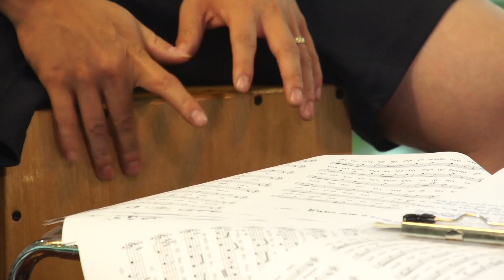[Góc Việt]Ca khúc Con Còng Gió Full HD - NS.Đỗ Trí Dũng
Nhân dịp thăm các chiến sĩ tình cờ  ông viết ca khúc Con Con Còng Gió khi nhìn thấy đôi tình nhân nô đùa trên bờ cát và dợt bắt khi mất con còng gió...
Mời các bạn lắng nghe ca khúc đầy lắng đọng của nhạc sĩ Đỗ Trí Dũng về tình yêu thông qua ca từ bài Hát Con Còng Gió Kênh Góc Việt! Vì Người Việt!